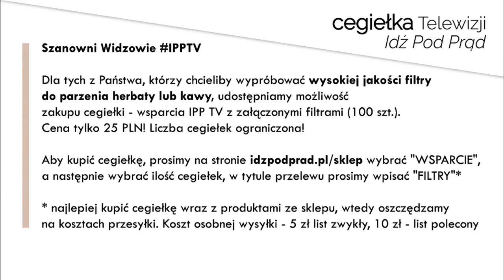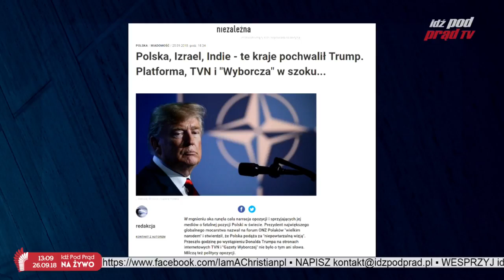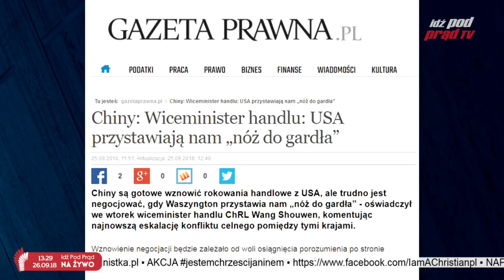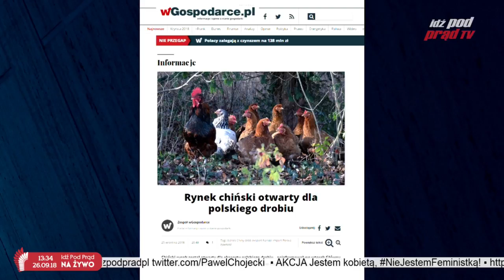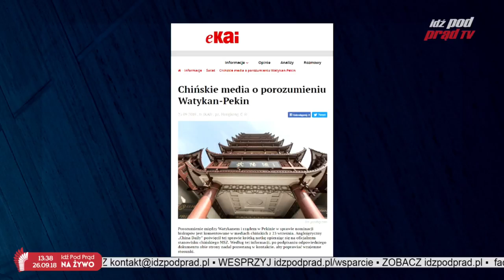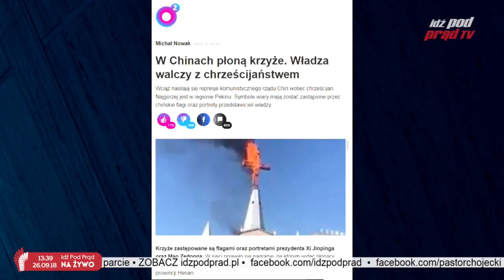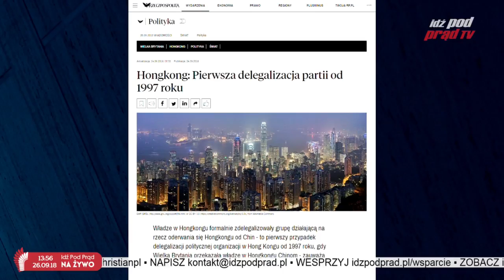Donald Trump w ONZ Co z tego wynika dla świata IDŹ POD PRĄD NA ŻYWO 26 09 2018 YouTube 720p